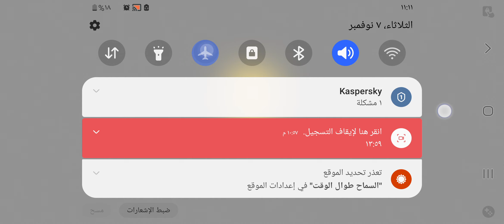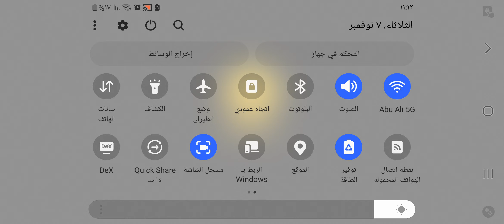BTD6 Odyssey Event Hard Parks Paths and Ponds Island 4 Dark Path V39.2